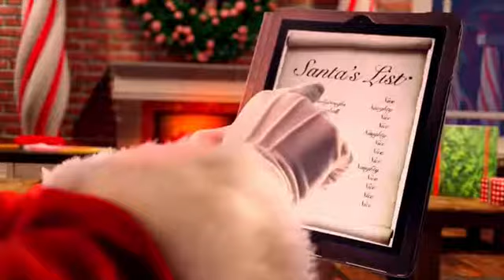Grandson and his mom